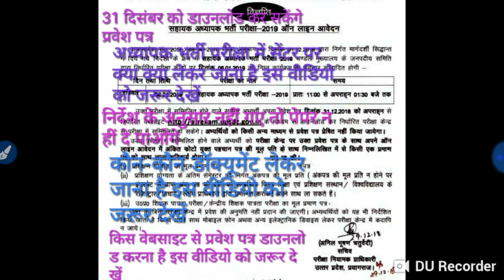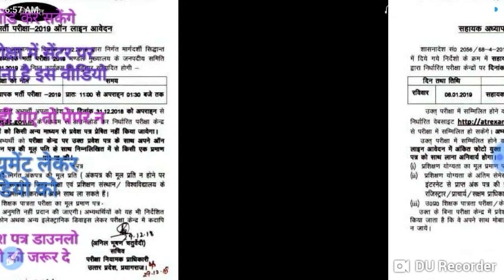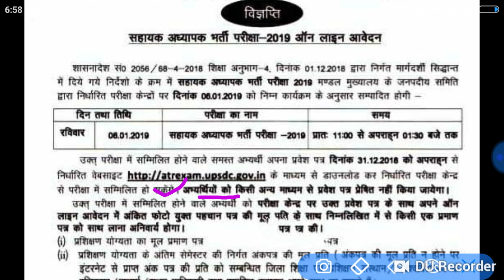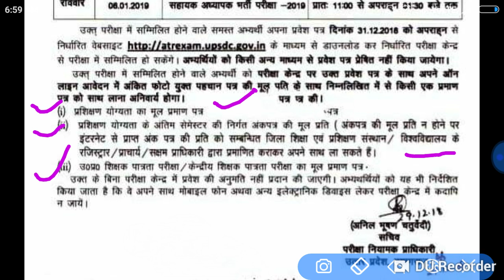6 जनवरी को अध्यापक भर्ती परीक्षा में जाने के लिए निर्देश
Most welcome
Thanks